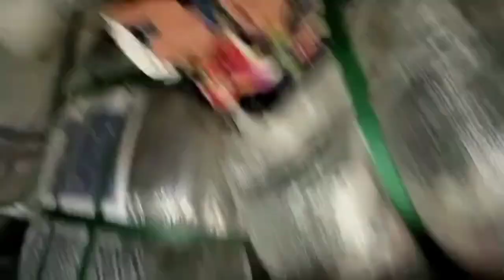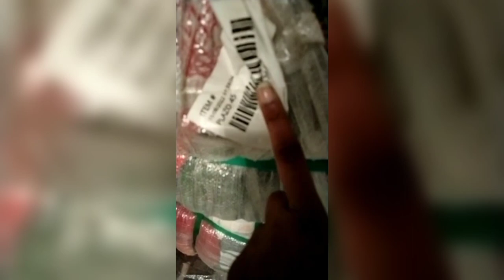लोट का माल किलो के भाव, Lot ka mal, Export Surplus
कपड़े खरीदे किलो के भाव में
Ladies top, lower, jeans, tshirt, pajama, pants, men's wear, children wear,
Surplus Branded
A Grade Children Sweater Second hand
Export Surplus

Size s,m,l,xl
Price very cheap. msg me

Lot ka mal , Export Quality
Chiffon ladies fashion Pajama
Size m,l,xl

LadieschiffonTop/Dress

Facebook Page search 🔍
P&Y Export Surplus Centre

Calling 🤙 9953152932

Ladies top
Size m,l,xl